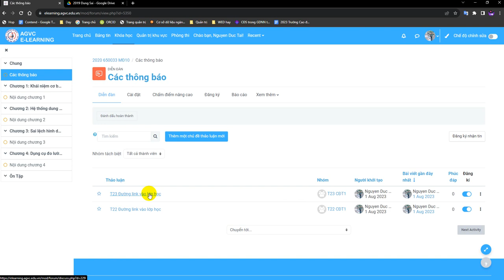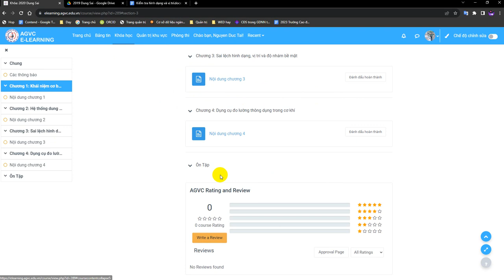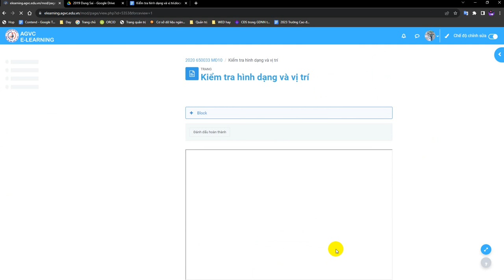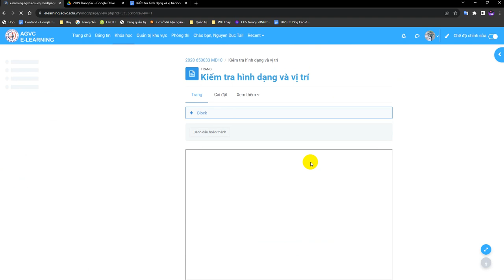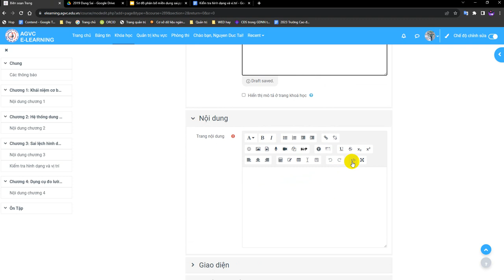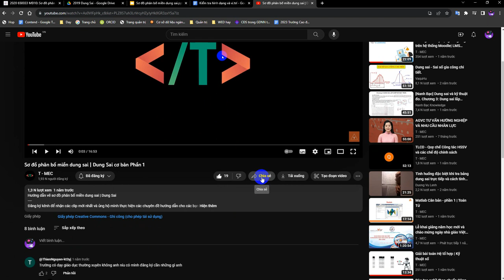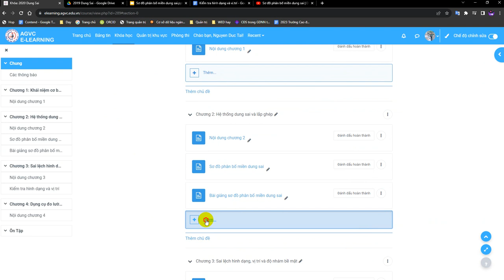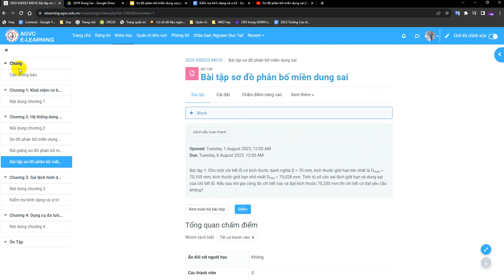LMS | Hướng dẫn up học liệu số căn bản ( phần 2)